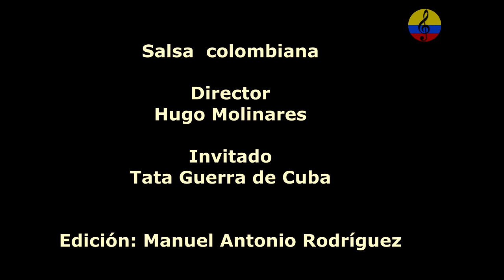Salsa colombiana, Costa Caribe All Stars, Hugo Molinares, Barranquilla, Colombia